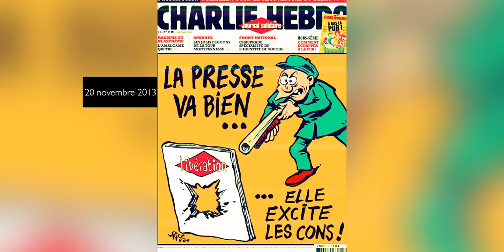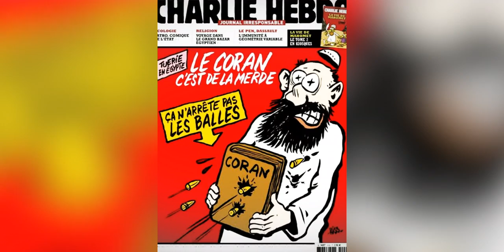Charlie Hebdo en 24 Unes marquantes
Les 24 Unes les plus marquantes de Charlie Hebdo